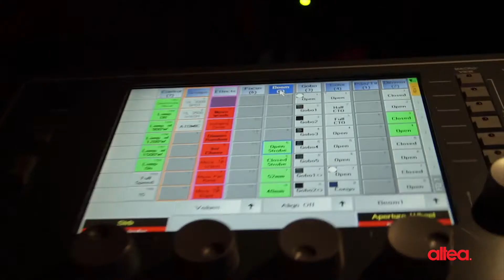Presentación Jersey Chivas - Adidas